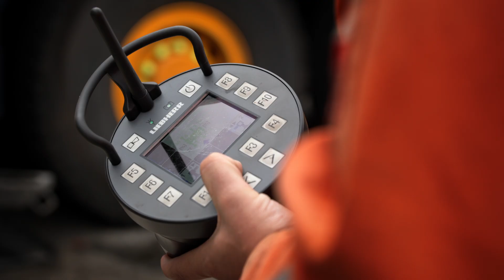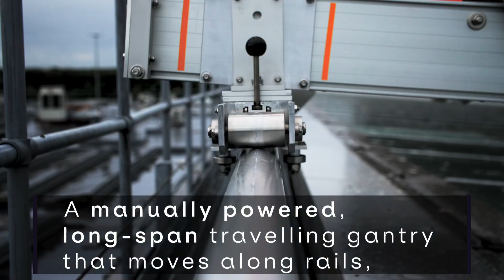Travelling Gantry Installation - The Galleries Shopping Centre - Eurosafe Case Study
The Galleries Shopping Centre is a premier retail destination in Washington, UK, attracting thousands of visitors daily. As a centre that values both safety and innovation, The Galleries is continuously looking for ways to improve its facilities to ensure a safe and enjoyable environment for shoppers and staff alike. The installation of the travelling gantry was part of this ongoing commitment, aiming to provide a robust solution for safe maintenance access to hard-to-reach areas.

Eurosafe was selected to lead the project due to its expertise in designing and installing safety systems for large commercial properties. Collaborating with Noracon, a world-renowned manufacturer with decades of experience in producing high-quality gantries, Eurosafe embarked on a project that would push the boundaries of conventional gantry design.